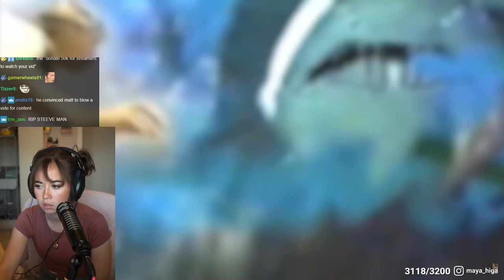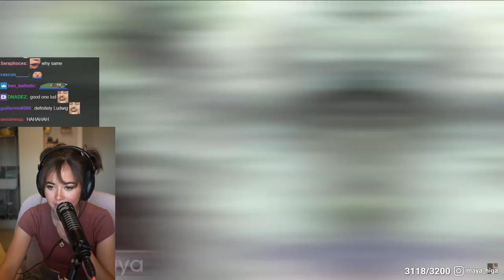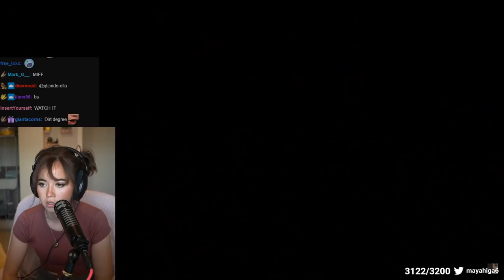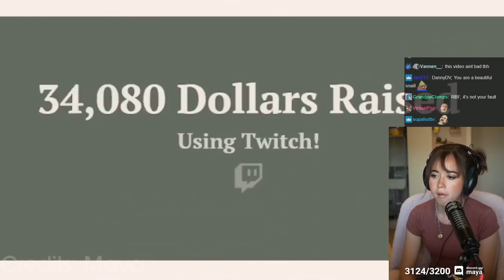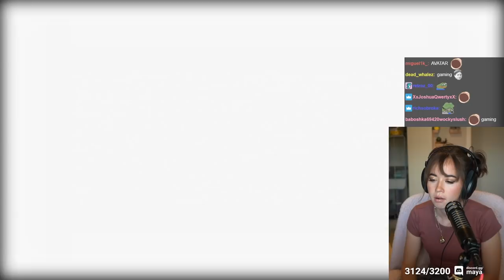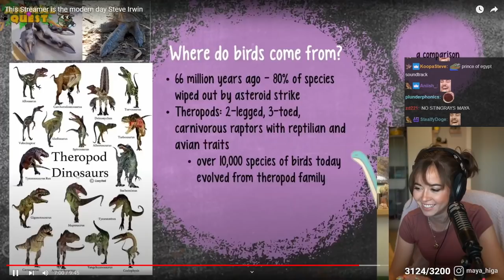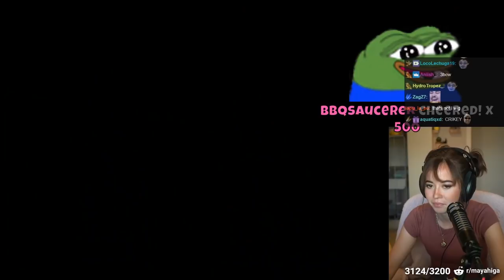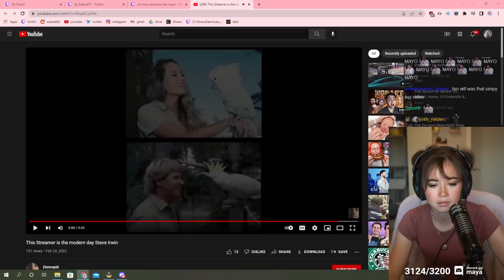Maya reacts to This Streamer is the modern day Steve Irwin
good video Ludwig (BatChest)

Maya reacts to a viewer created video where it talks about her early life and achievements. It also goes on to say how she is similar to Steve Irwin when it comes it education.